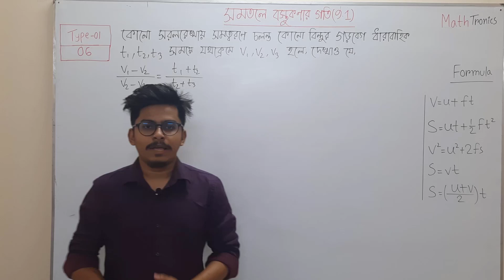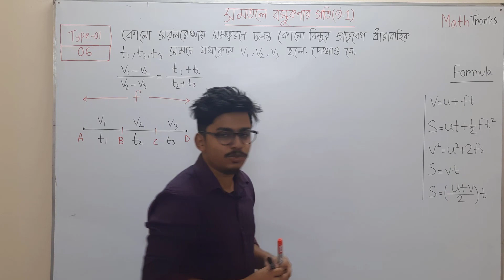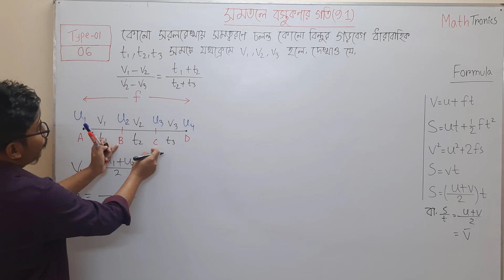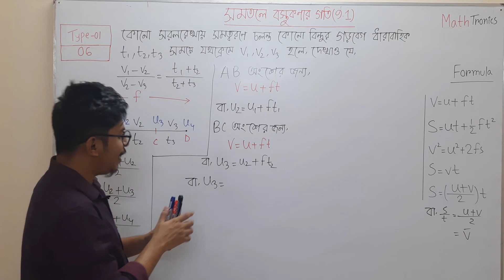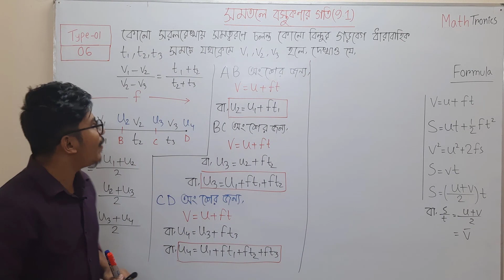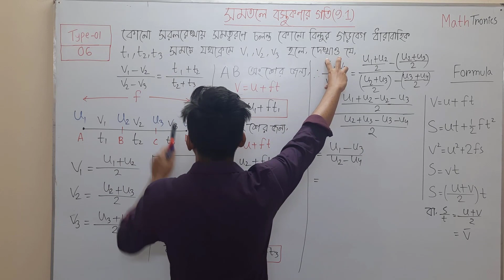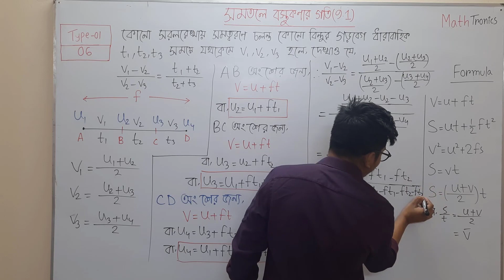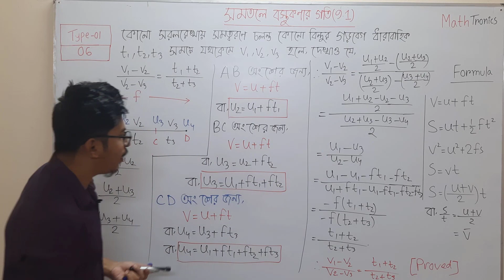সমতলে বস্তুকণার গতি ৯.১ | টাইপ ১ | গাণিতিক সমস্যা ৬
১। এক নজরেই সম্পূর্ণ ক্যালকুলাস (অন্তরীকরণ + যোগজীকরণ) এর রিভিশন
২। পরীক্ষার আগে যা যা দেখে যাওয়া দরকার সবই পাবে এই বইটিতে
৩। গুরুত্বপূর্ণ সূত্রগুলো চিত্রের মাধ্যমে সহজ উপস্থাপন
৪। HSC বোর্ড পরীক্ষা এবং এডমিশন টেস্টে যেসব টপিক থেকে বেশি প্রশ্ন আসে, সেগুলোর প্রতি অতিরিক্ত গুরুত্ব দেওয়া হয়েছে
৫। অধ্যায়ভিত্তিক ১০ সেকেন্ডে এমসিকিউ সমাধানের হ্যাকস
৬। একাডেমিক + এডমিশনের জন্য সম্পূর্ণ বইয়ের ব্যাখ্যামূলক ভিডিও লেকচার
৭। পরীক্ষার প্রায়ই আসে এমন গুরুত্বপূর্ণ টপিকগুলোর স্টেপ বাই স্টেপ সাজেশন

প্রতি ক্লাসেই MathTronics এর সাথে শিখতে থাকো নতুন কিছু!
সমতলে বস্তুকণার গতি Basic to Pro লেকচার সিরিজে, আজকের লেকচারে শিখে নাওঃ